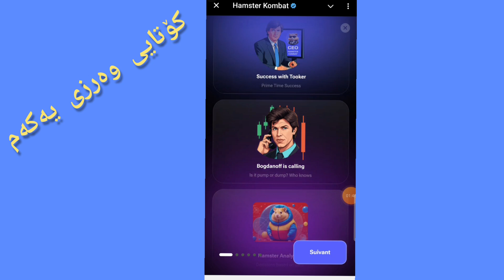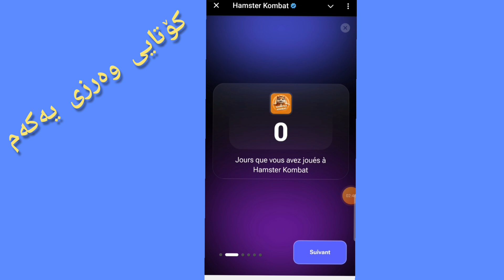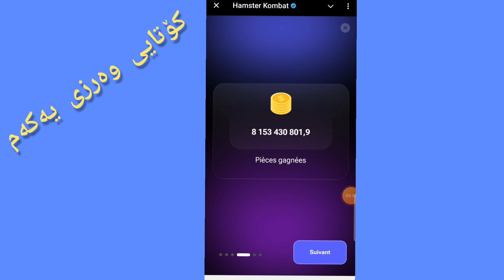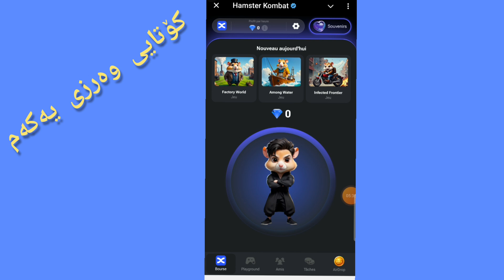کۆتایی وەرزی یەکەمی هامستێر / Hamster kombat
هامستێر کۆتایی بە وەرزی یەکەم هێنا